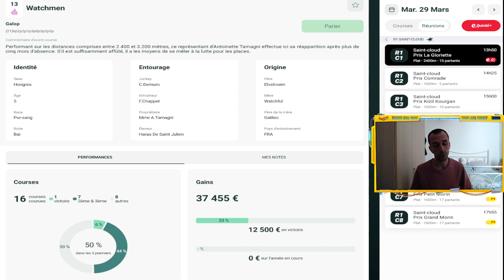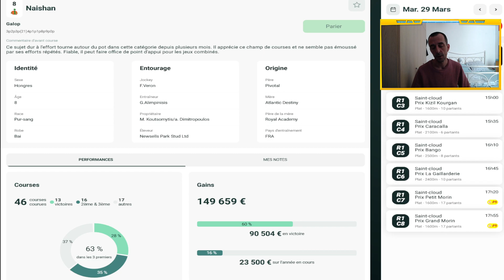MES 3 BASES QUINTE + DU JOUR MARDI 29 MARS 2022 PMU TURF